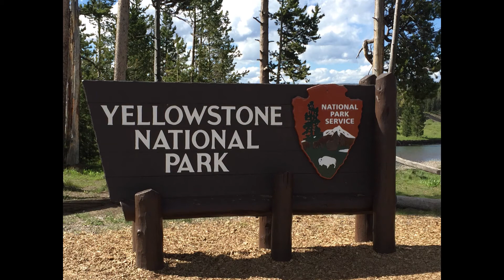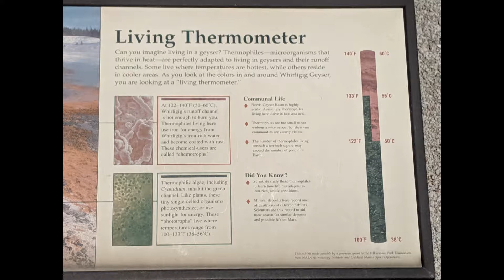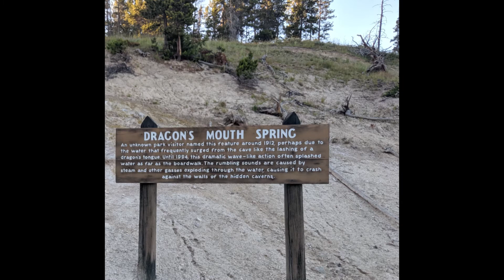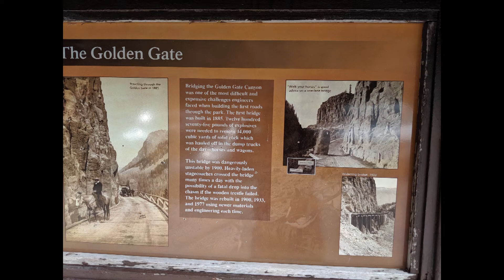A Must Watch!! Yellowstone National Park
A must watch video! Enjoy the grandeur of nature's bounty. The relaxing music will transport you to a peaceful world!